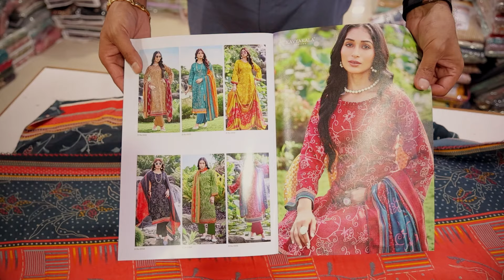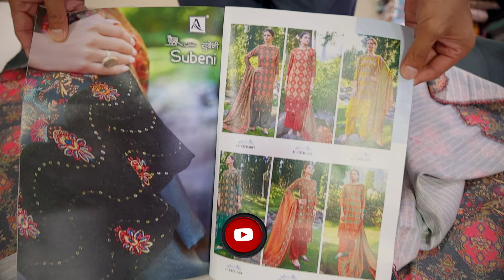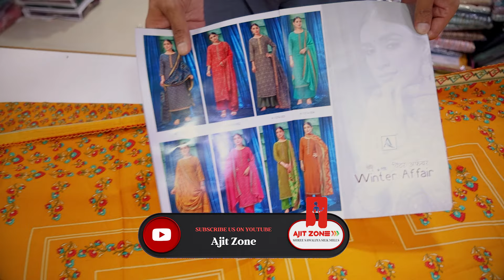सर्दियों में बिकेगा पश्मीना सूट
Ajit Zone Private Ltd.,
7054 to 7059, B - Wing , 7th Floor, Raj Textile Tower